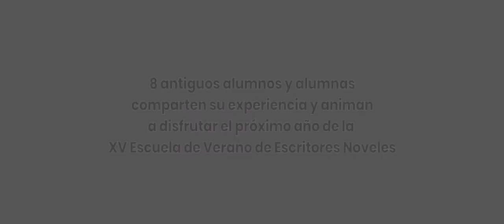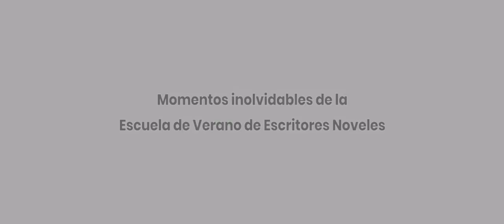15 aniversario de la Escuela de Verano de Escritores Noveles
La Consejería de Cultura y Patrimonio Histórico, a través de la Agencia Andaluza de Instituciones Culturales, celebra el 15 aniversario de la Escuela de Verano de Escritores Noveles y que desgraciadamente, debido a la pandemia provocada por el Covid-19, se ha pospuesto para el próximo año 2021. Durante el vídeo, ocho antiguos alumnos cuentan su experiencia y lo que significó la Escuela para ellos. Muchos de ellos forman parte del paisaje creativo de la literatura española y forman parte de ese grupo de alumnas y alumnos que denominados 'Generación CAL'.